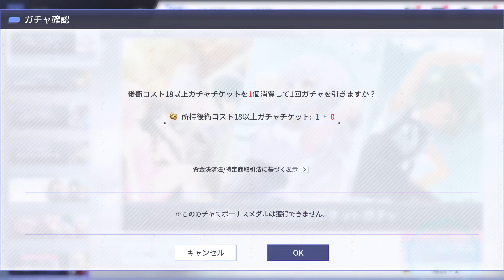アサルトリリィ Last Bullet（ラスバレ）: [後衛コスト18以上チケットガチャ] RG Ticket Gacha 6/5/2023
This RG Ticket is came from the:
アサルトリリィ Last Bullet（ラスバレ）: New [後衛ガチャ] Illustrator Gacha 7 Time Pull (6/5/2023) 後衛ガチャ 6月[1]

アサルトリリィ Last Bullet（ラスバレ）: [前衛コスト18以上チケットガチャ] VG Ticket Gacha 6/5/2023

The VG Ver of Illustrator Gacha:
アサルトリリィ Last Bullet（ラスバレ）: New [前衛ガチャ] Illustrator Gacha 5 Time Pull (6/5/2023) 前衛ガチャ 6月[1]